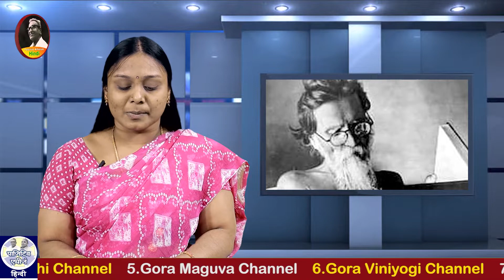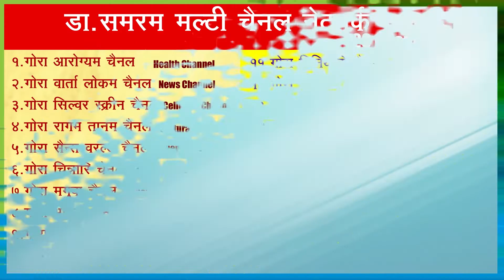विनोबा कठोर श्रम करना....(Epi-15) विनोबा भावे in Positive Atheism English Channel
विनोबा कठोर श्रम करना. (एपिसोड - 15) Read by D.Laksmi Padmaja in Positive Atheism Hindi Channel.